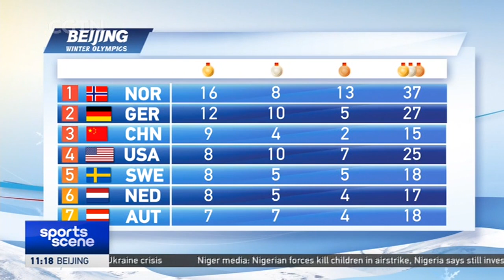Beijing Winter Olympics| Norway eclipse single Games record| China 3rd with national record 9 golds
And with the final curtain having fallen on the Beijing2022 WinterOlympics, let's take a look at how the medal tally shaped up at the end of the Games.

Norway finished on top with 16 golds and 37 overall medals, while also breaking the record for most gold medals at a single Winter Olympics. They were followed by Germany with 12 golds and 27 in total. Hosts China closed out the Games in third place with 9 golds, 4 silver, and 2 bronze medals for 15 overall, their best ever finish at the Winter Olympics. The USA followed in fourth by claiming eight gold, 10 silver, and seven bronze medals for a total of 25.